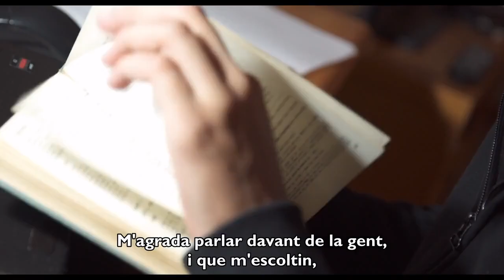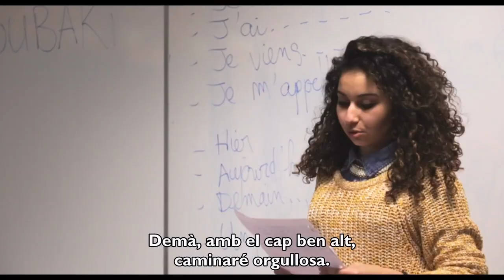En veu alta. T'agradarà veure-la en català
La Universitat de Saint-Denis celebra, cada any, el “Concurs d’Eloqüència”, que determina qui és “el millor orador del 93”, fent referència al número del departament de Sena-Saint-Denis. Alumnes de tots els cursos hi poden participar. Qui serà el millor orador del 93?